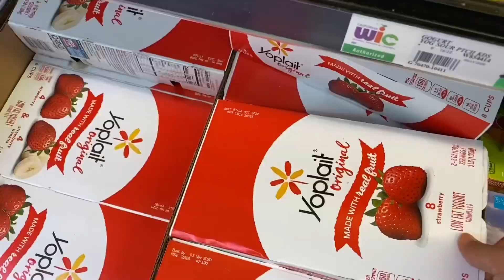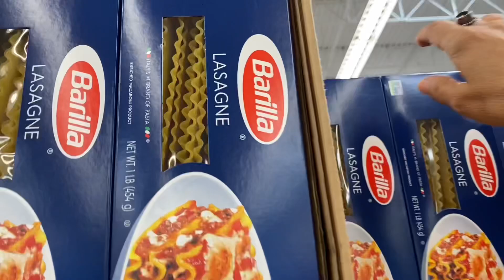OTOÑO 2020 🍁| LIMPIA CONMIGO | *NEW* FALL CLEAN WITH ME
Hola hermosuras feliz inicio de semana ☀️ gracias por estar aquí acompañándome en un video más! Hoy les tengo un video un poquito diferente será un día conmigo, Estaré cocinando 🧑‍🍳 y llenado al mandado 🛒 junto con un poco de organización!
Espero y sea de su agrado, saludos y bendiciones cuídense 😘
O N O C E M E   M E J O R //